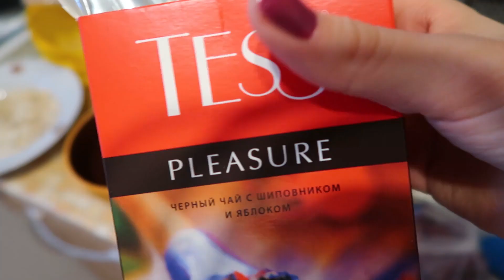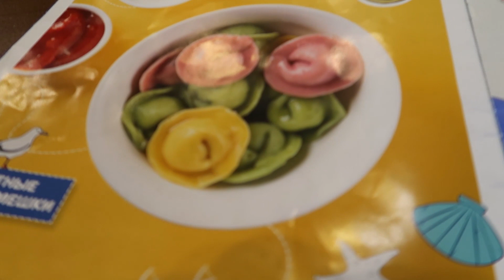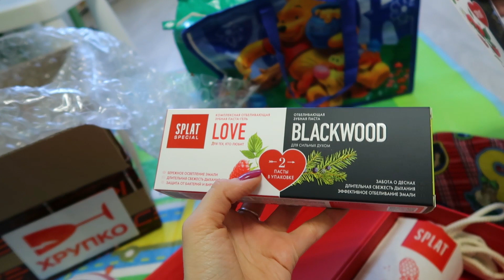Влог 07.03.20 В примерочной!